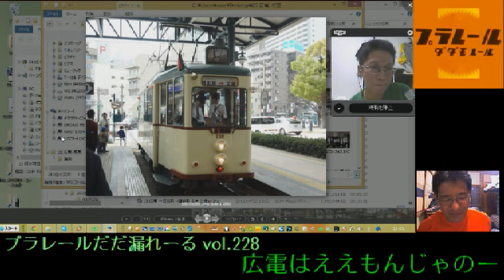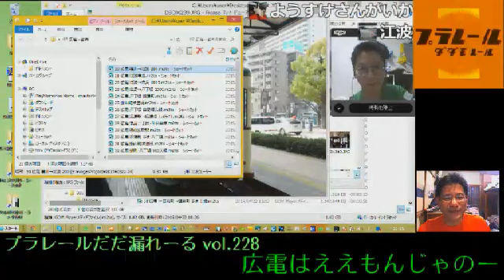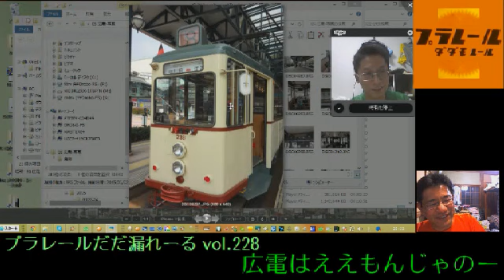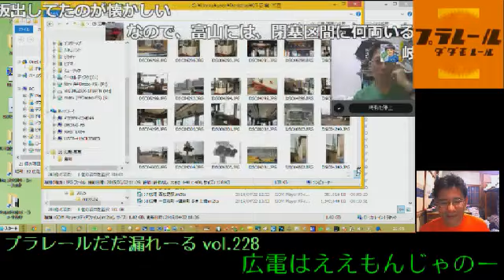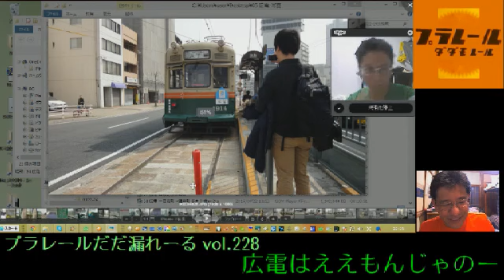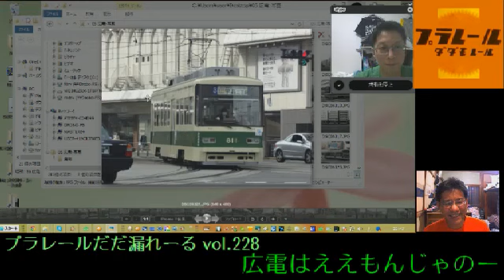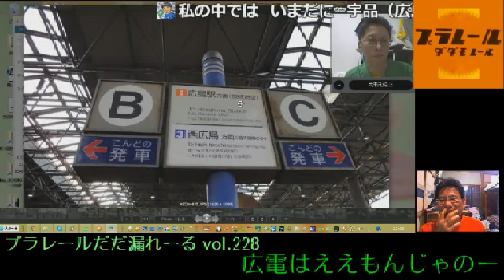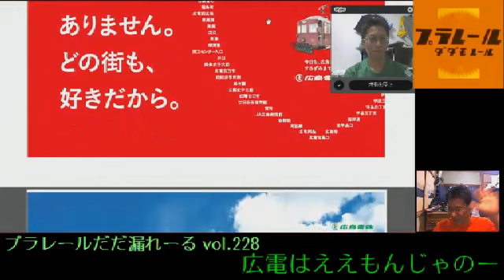[プラだだ配信Archives] vol 228 広電はええもんじゃのー 1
広島旅行シリーズUST配信
３回めは広島電鉄の話題です。冬季限定運用のハノーバー電車や９号線本線直通などを扱います。